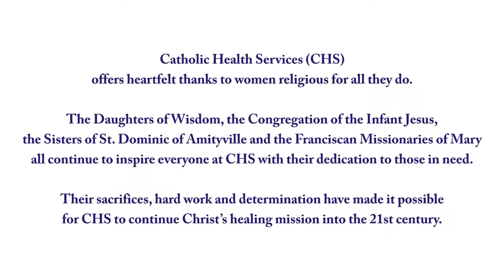Sr. Pauline Gilmore, St. Francis Hospital, Franciscan Missionaries of Mary